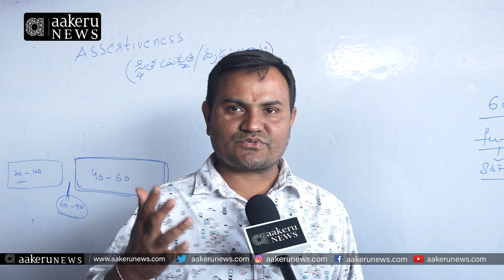Hyderabad Drugs | డ్రగ్స్ ఫ్రీ హైదరాబాద్ సాధ్యమేనా..?| 𝐚𝐚𝐤𝐞𝐫𝐮 𝐍𝐄𝐖𝐒 𝐓𝐞𝐥𝐮𝐠𝐮